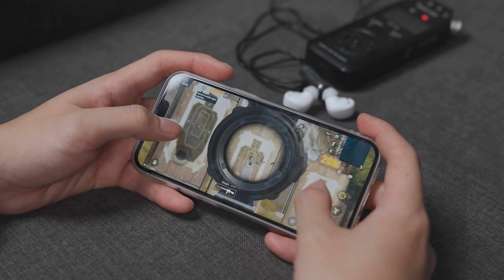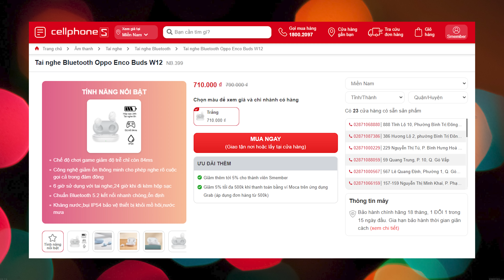Oppo Enco Buds - 700k đỉnh gấp đôi AirB củ rưỡi?!!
Oppo Enco Buds là một chiếc tai nghe thật sự rẻ. Thương hiệu Oppo, có cả kháng nước kháng bụi, có độ trễ thấp, nhưng Oppo Enco Buds chỉ có giá khoảng 700k.
Về độ hoàn thiện, Oppo Enco Buds không quá đặc sắc nhưng rất ổn trong tầm giá. Thiết kế tương tự nếu không muốn nói là giống hệt với Samsung Galaxy Buds, Samsung Galaxy Buds Plus, Oppo Enco Buds có thân hình nhỏ gọn dễ sử dụng.
Oppo Enco Buds có chất âm nhấn bass đặc trưng, cụ thể thì các bạn hãy xem video nhé.

🔶Thông số chi tiết Oppo Enco Buds:
Tai nghe: Mã sản phẩm: ETI81
Mã hộp sạc: ETI82
Chất lượng âm thanh: Trình điều khiển/ Driver: Trình điều khiển động 8mm
Độ nhạy: 100.6 dB @ 1 kHz
Tần số: 20 Hz - 20 kHz
Bluetooth: Codec âm thanh: AAC/SBC. Phiên bản bluetooth: 5.2, Phạm vi kết nối Bluetooth: 10 m
Dung lượng pin: 40 mAh (tai nghe) / 400 mAh (hộp sạc)
Thời gian phát nhạc (âm lượng 50%): 6h (1 lần sạc)/ 24h (kèm hộp sạc)
Thời gian nghe gọi (âm lượng 50%): 4h (1 lần sạc)/ 15h (kèm hộp sạc)
Thời gian sạc: 120p (tai nghe)/ 150p (hộp sạc)
Cổng sạc: USB Type-C
Chống nước và bụi (tai nghe): IP54
Trọng lượng: 4g/tai nghe，37g/hộp sạc, 45g/tổng trọng lượng
Kích thước hộp sạc: 67.0 mm*40.4 mm*27.2 mm
Kích thước tai nghe: 22.2 mm*19.6 mm*22.7 mm
Kích thước hộp bao bì: 120mm*120mm*36mm

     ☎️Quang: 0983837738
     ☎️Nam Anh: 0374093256